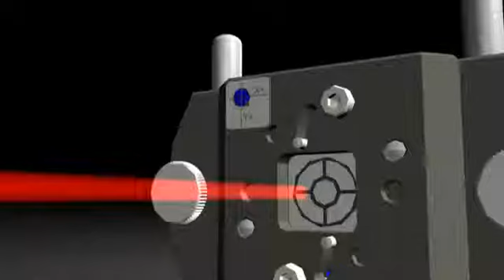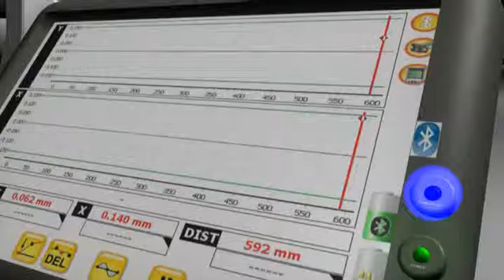ProLine.wmv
Proline Straightness Alignment